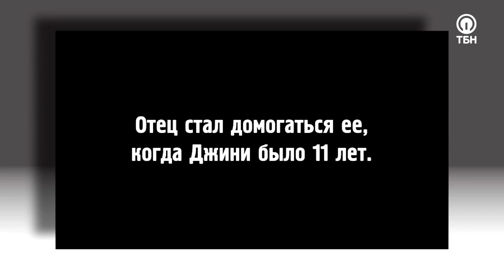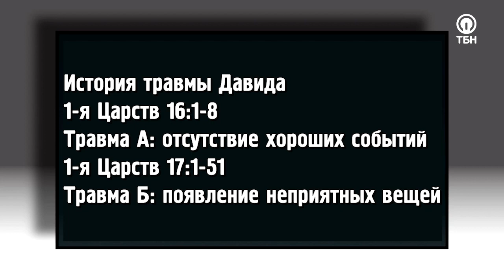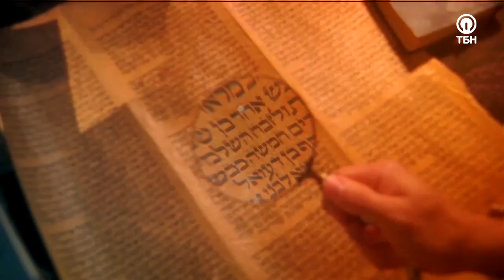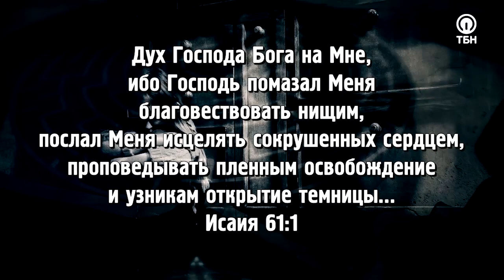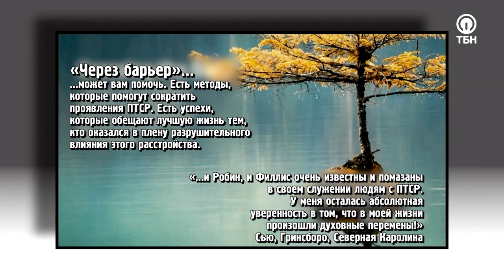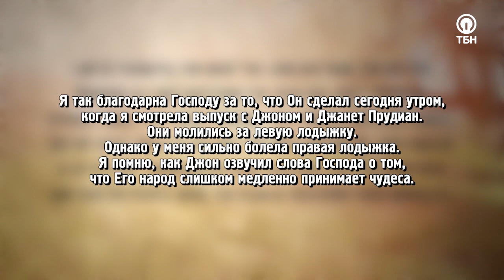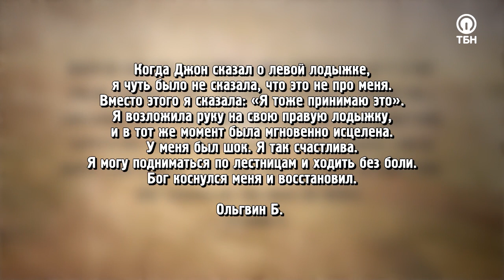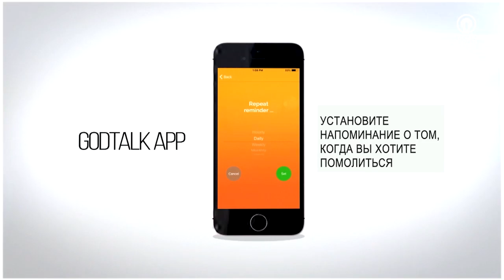ЧУДО ОСВОБОЖДЕНИЯ ОТ РАН. «Это сверхъестественно!»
Думали ли вы когда-нибудь о том, что мешает Божьим обещаниям осуществиться в вашей жизни? Каждый из нас переживал разного рода травмы, которые наложили отпечаток на наш характер и поведение. Все это заставляет стыдиться и чувствовать себя неполноценным. Мы живем в обществе потребления, где разбитый предмет просто выбрасывают и покупают новый.

Но в Царстве Божьем совершенно иные законы! Гость Сида Рота Майк Хатчингс уверен, что самое большое желание Бога – восстанавливать сокрушенные и сломленные сердца!

Если вы один их тех, кому требуется исцеление души, приготовьтесь принять чудо освобождения от ран прошлого из рук Самого Иисуса!

«Когда мы были разбиты и травмированы, нам казалось, что безопасного места – нет, и нам некому довериться. Иисус сказал, что Бог любит и тех, кто совершал грехи так же, как блудный сын, и тех, кто был изранен, и получил помощь от доброго самарянина. Сердце Отца с Его мечтами и планами о вас – самое безопасное для вас место. Поэтому Отец послал Иисуса восстановить мечту о вас, которая всегда была у Него в сердце!»

Проповедник и миссионер, Майк Хатчингс расскажет о причинах появления разного рода травм, а также даст ценные советы, как избавиться от боли и самоосуждения.

Герой программы высвободит слово исцеления для каждого, и будет горячо молиться за всех, кто страдает от депрессии, уныния и духовного угнетения.